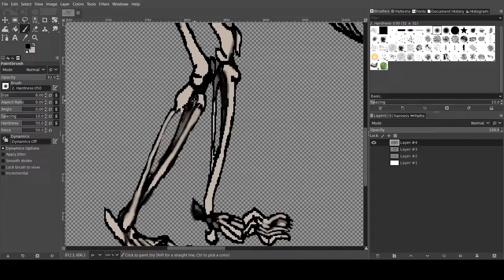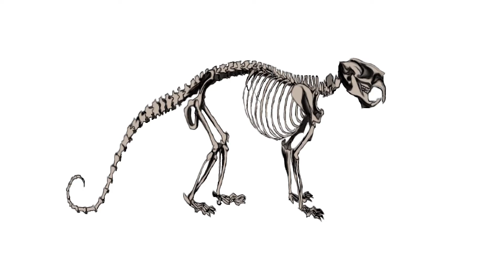Prototyping predator - part 1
Prototyping predator skeleton with ✏️ in gimp.